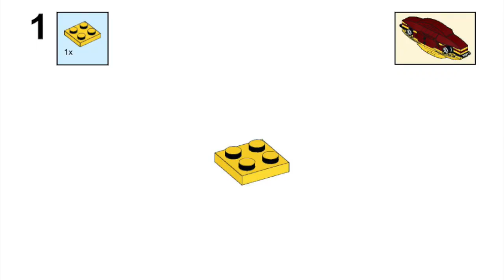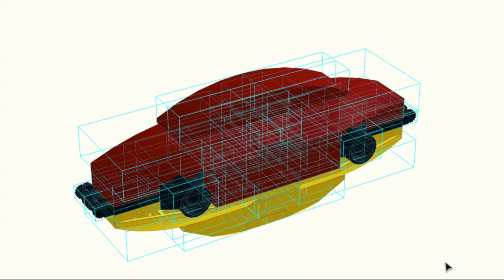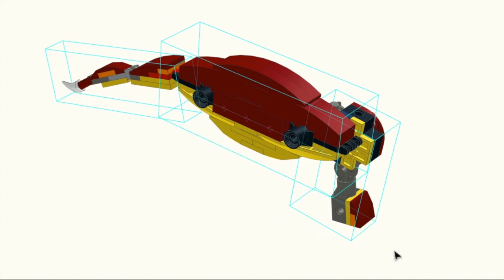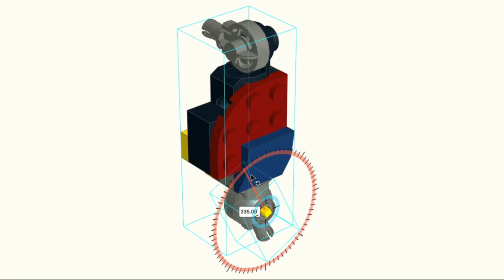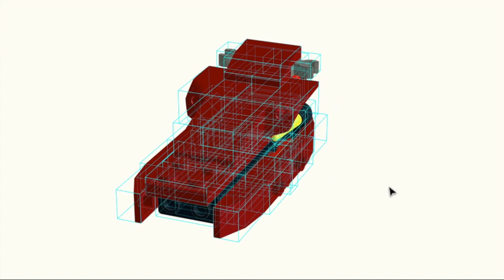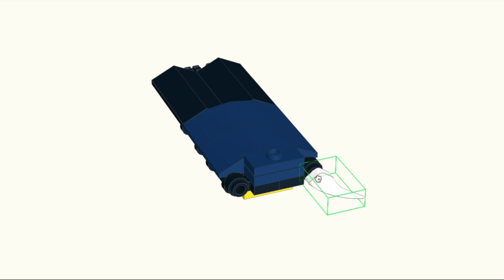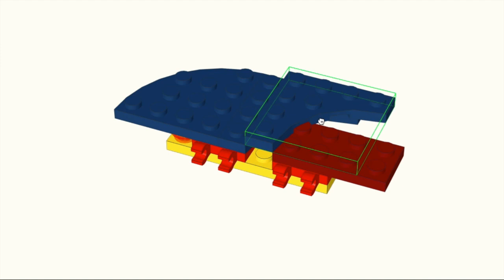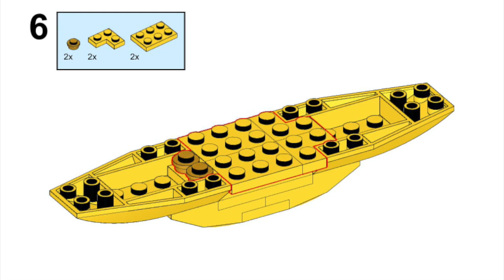Pentaceratops MOC LEGO 31102 Alternate Digital Build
This Pentaceratops Alternate Digital Build features the Pentaceratops from my Dinosaurs 31102 Part 1 video. If you have 2x LEGO 31102 Fire Dragon sets you can follow along with the video or you can buy the pdf instructions from Rebrickable if you prefer: